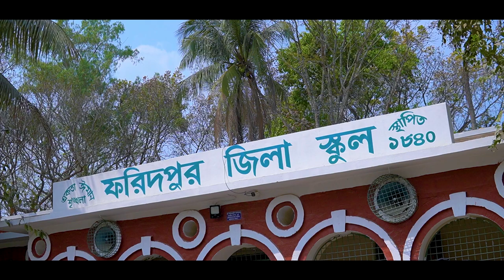Rag Day of Faridpur Zilla School SSC Batch 2K23 ( MORNING )